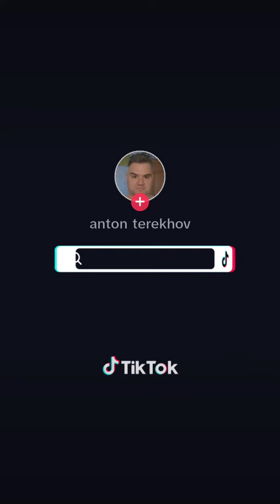Юрій Андрухович Вірш - Футбол на монастирському подвір'ї